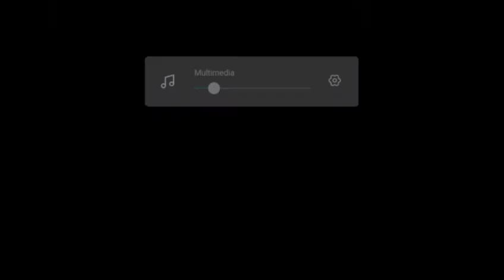Cracks vs Roda #1 (COPA)RONDA 1 Dream league soccer 2019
MIS REDES